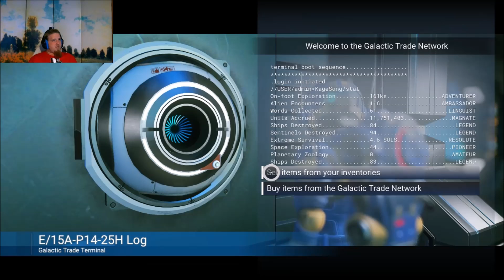No Man's Saturday Episode 2 - No Man's Sky Next - KageNoctuumGaming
HUGE shoutout and TONS of love to the folks at Dropout and CollegeHumor. Sub, sign up, THEY DESERVE IT!

and

Intro Audio:
Artist - Echo The Sky
Song - Soaring Nostalgia
Album - Echo The Sky
Used By Permission

Shoutout to financial backers:
IAmRoboTech420